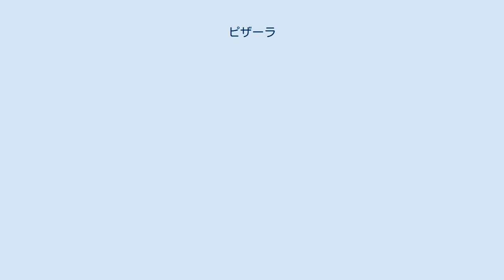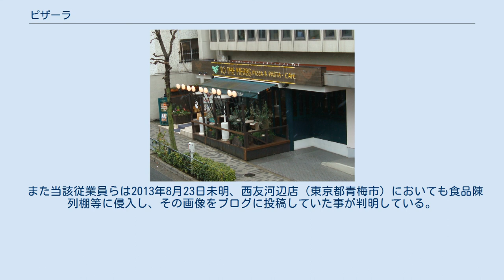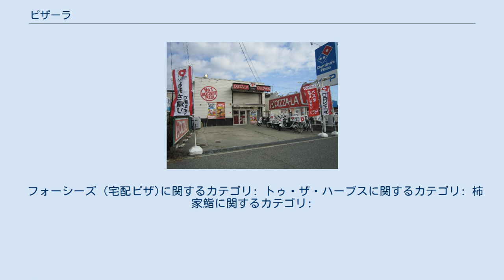ピザーラ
ピザーラ姫路店(兵庫県姫路市) ピザーラ (PIZZA-LA) は、日本の宅配ピザチェーン。
 チェーン名は「ピザ」と「ゴジラ」に由来しており、後述の株式会社フォーシーズが経営している。
 マスコットキャラクターは「ピザーラくんとトッピングス」。
 株式会社フォーシーズ会長・浅野秀則は映画『E.T.』を観て作品に登場したピザ宅配事業（ドミノ・ピザ）に注目、1985年（昭和60年）に日本国内で営業を開始したばかりのドミノ・ピザにフランチャイズ加盟を申請するも、直営店主義を理由に断られる。
そこで自ら宅配ピザチェーンを設立することを決意した浅野は、1987年4月に東京・目白でピザーラ1号店をオープン。
その後、1989年12月の秋田県秋田市の土崎店を皮切りに全国展開を開始した。
 1991年からは「ピザーラお届け!!」の印象的なフレーズが使用されたテレビCMを放映開始、浅野はCMを重視しその後も話題の俳優やタレントを起用している。
 フランチャイズ方式を基本として店舗拡大を行い、2012年には日本国内で552店舗（業界1位）、2021年4月には福井県、鳥取県、島根県、香川県、愛媛県、高知県、佐賀県、大分県を除く39都道府県で展開している。
1ホール単位で注文するデリバリースタイルと異なり、1ピースからピザを注文できる。
主にショッピングセンターやレジャー施設などに出店しているが、球場内などの一部店舗は期間限定営業となっている。
 山梨県にある富士急ハイランドでは人気アトラクションのひとつ「トンデミーナ」を提供している。
回転する円盤をピザに見立てており、それを支えるアームなどに「PIZZA-LA」ロゴが描かれている。
また、アトラクション近くのピザーラエクスプレスでは、園内限定の長いソーセージを乗せたピザ「トンデミーナ」や、富士山を模した「フジヤマピザ」が販売されている。
なお、「トンデミーナ」は一時期デリバリーで販売されていた事がある。
 さらに2006年10月5日、アーバンドック ららぽーと豊洲に開業した、キッザニア東京内のピザショップのスポンサーとなっており、子供たちによるオリジナルピザの調理体験をサポートしている。
 ピザーラキャラバンと称して、ピザの材料とピザ窯を搭載した専用のキッチンカーでピザーラの配達地域外まで向かい、ピザを提供している。
キャラバン隊が向かう先は紋別郡湧別町のオホーツク海、長崎県新上五島の離島、静岡県賀茂郡南伊豆町の伊豆半島最南端、伊豆諸島の八丈島などの、僻地ばかりである。
テレビCM等で配達地域外でも知名度は高いため、キャラバン隊が行く度に長蛇の行列が出来るという。
 トゥーザハーブズ外苑店（東京・原宿） ピザーラを経営する株式会社フォーシーズは、「トゥ・ザ・ハーブズ（TO THE HERBS）」（後述）や宅配寿司チェーンの「柿家鮨（かきやずし）」など多様な事業展開を行っている。
 その他マリンスポーツ、特にヨットレースへの支援を積極的に行っており、1993年から2004年にかけて「ニッポンカップ国際ヨットマッチレース」の冠スポンサーとなったほか、1996年からはピーター・ギルモアを艇長（スキッパー）としたヨットチーム「ピザーラセーリングチーム」の運営も行っている。
 2008年5月には、パエリア等を宅配する「VIVAパエリア」を開始した。
なお、「VIVAパエリア」の商品もピザーラが配達する。
 フォーシーズが経営するピザとパスタ専門のレストランチェーン。
直営19店舗、FC9店舗の全国28店舗を展開している。
 など 2013年8月24日、フランチャイズ店舗のピザーラ東大和店（東京都東大和市）のアルバイト従業員2名（いずれも未成年）が店内のシンク・冷蔵庫に入っている画像がインターネット上に公開されていることが、外部からの通報により発覚した。
同日に当該従業員が携帯電話向けブログに投稿したものが（第三者によって）ツイッターや掲示板等に転載されたと見られ、（運営会社の）フォーシーズは事実関係を確認の上、翌25日東大和店を営業停止とし、保存食材の廃棄および当該シンク・冷蔵庫の消毒清掃を実施した。
更に、同30日時点でこの2名が解雇されたことが判明した。
ピザーラ東大和店のフランチャイジーだった企業はその後信頼失墜に陥り、2015年10月に事業停止に追い込まれ、2016年7月27日に東京地方裁判所から破産手続開始決定を受けた。
その後フラン...